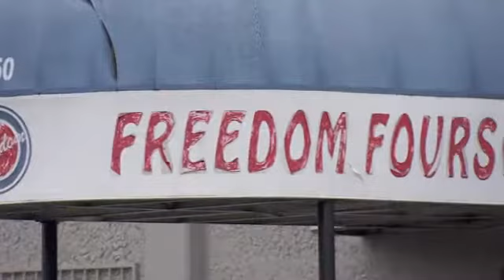Police Boys, 11 and 7, try to rob Portland woman at gunpoint